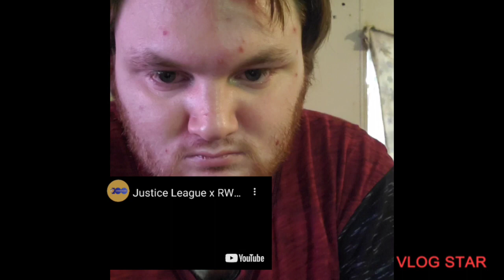REACTION TO JUSTICE League x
A new movie.